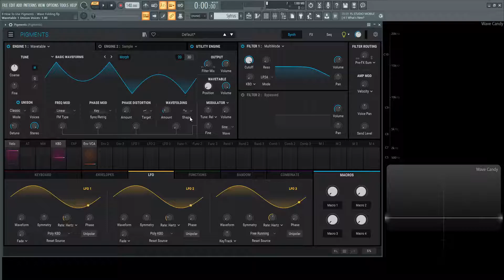Wavefolding PART 8 | Arturia Pigments 3.5 Tutorial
This is part eight of the tutorial series 'How to use Arturia Pigments'.
In this video we discuss what wave folding is, what it does and how it works in the wavetable engine of pigments 3.5
This wave folding has a few tricks up its sleeve!

My favorite vst plugins:
Synths:
Arturia Pigments 4

Effects:
Arturia FX Collection 3